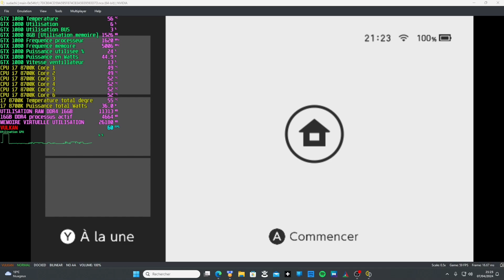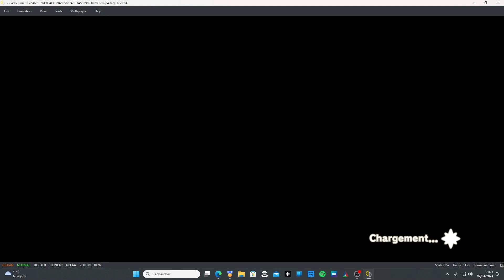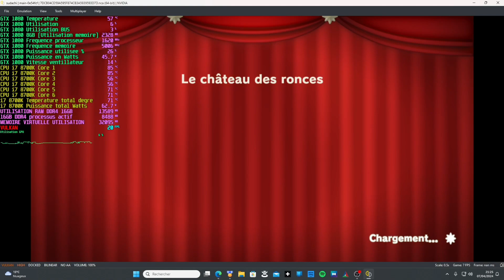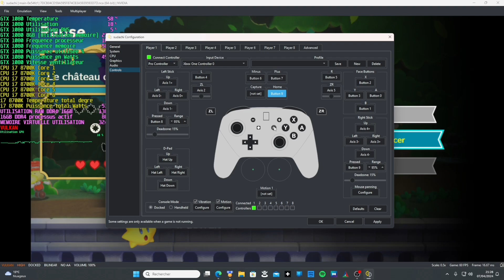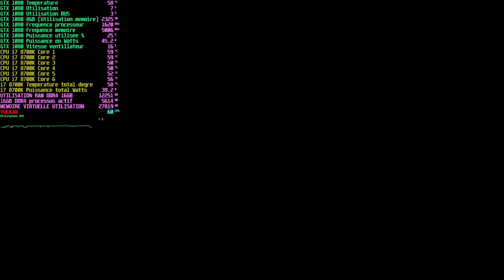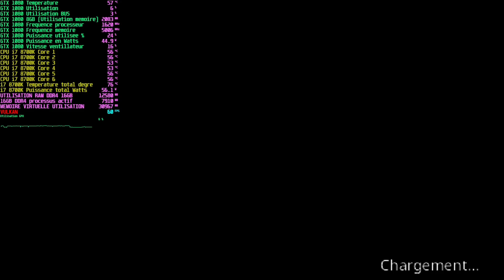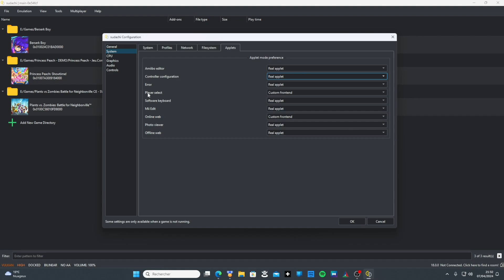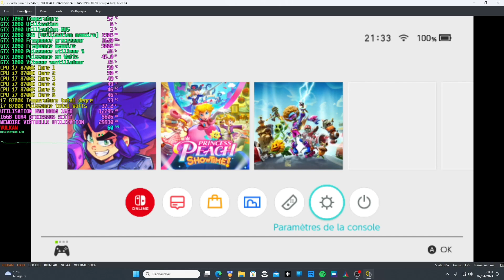⚠️SUDACHI / QLAUNCHER Avec le FIRMWARE 18.0.0⚠️ OFFICIAL QLAUNCHER SUDACHI FiRMWARE 18.0.0 \ Test OK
Nouvelle vidéo SWITCH EMULATEUR

SUDACHI EMULE MAINTENANT LE MENU HOME SWITCH AVEC FIRMWARE 18.0.0

Mieux que SUYU ?? YUZU ?? RyuJinX ??

TEST et ESSAIE du Qlaucher
TEST OK

comme convenue par rapport à mon ancienne Vidéo.
Maintenant il émule le MENU SWITCH avec le FIRMWARE 18.0.0 et Princesse Peach démarre à partir du menu Qlauncher.

Laissez en commentaire votre préférence parmis les émulateurs ❤️
SUYU / RYUJINX ou le tout nouveau SUDACHI ???

Merciiii

DEMANDEZ-MOI EN MESSAGE SI VOUS VOULEZ UN TEST COMPLET DE JEU.

SNAkE KIMBO 2024